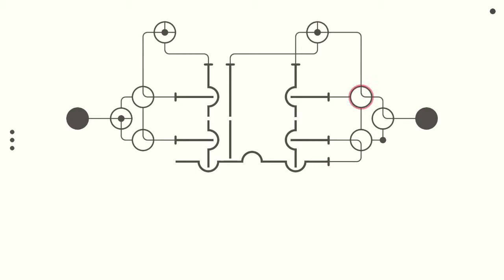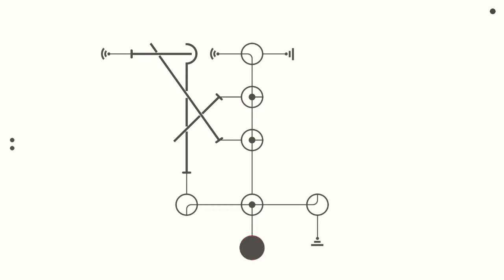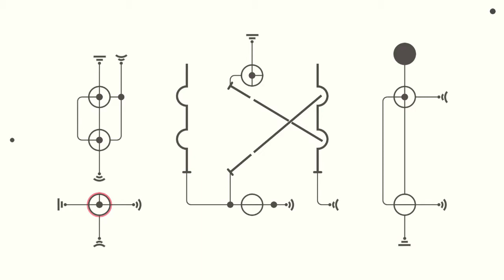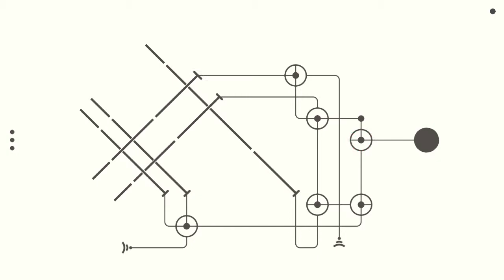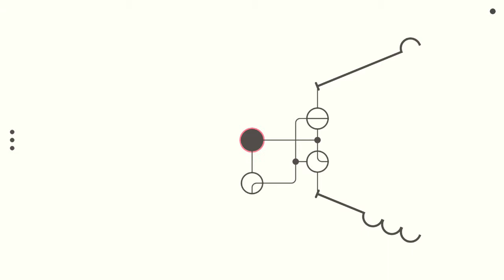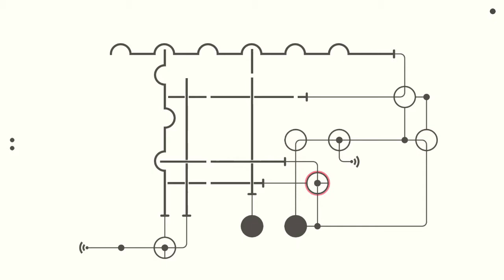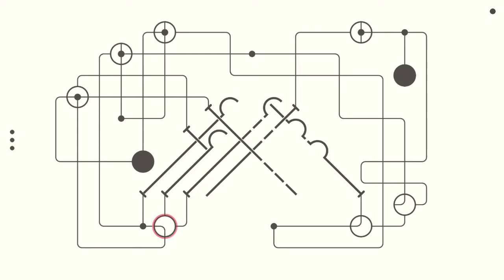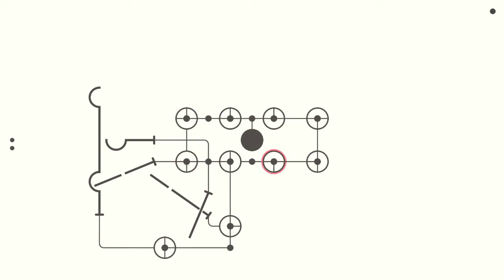HOOK 41-50 | FINAL | Nintendo Switch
Sin Voz, Sin Comentarios

"Hook" es un juego de rompecabezas relajante y minimalista.

Es más una experiencia de juego que un desafío. Sin menús, sin logros, solo tú y un rompecabezas. El jugador está rodeado de sonidos relajantes y música.